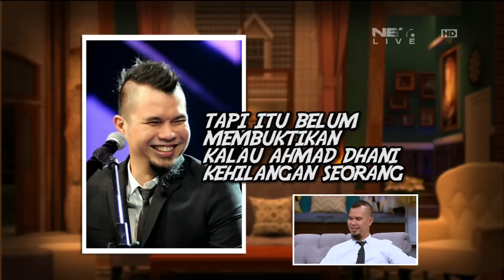Cocokologi ternyata Oppie Kumis adalah anak Ahmad Dhani yang hilang